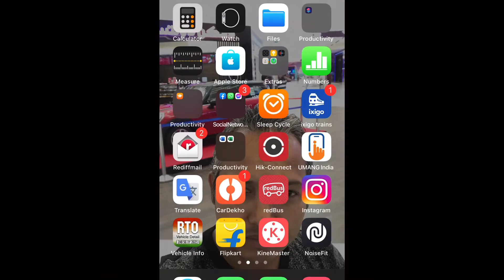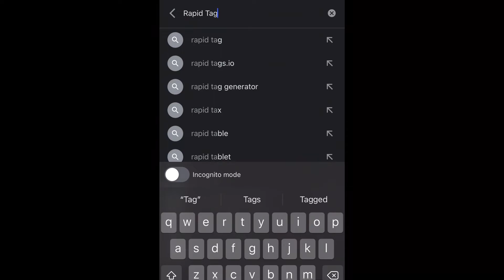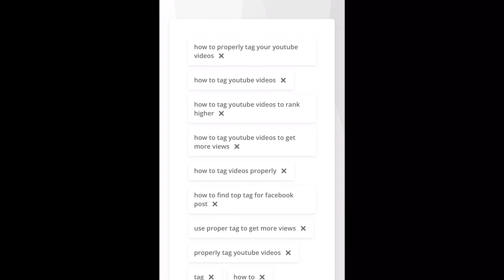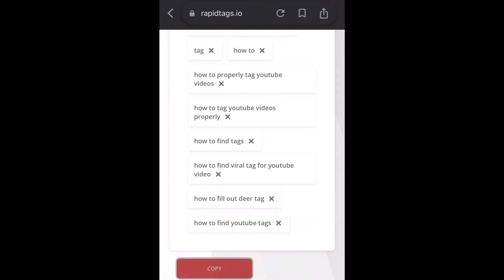How to find viral tags for YouTube Video😀| Tags Kaise search kare…#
Friends yeh video mai aap ko pata chalega ki aap apne video k liye viral tags kaise laga sakte hai aur kaha se khoj sakte hai.

My GEARS:
DIGITEK TRIPOD
MY MOBILE

Tags#Viral Tags#